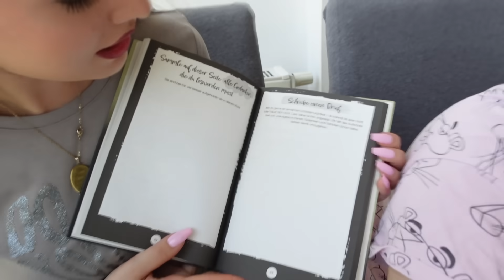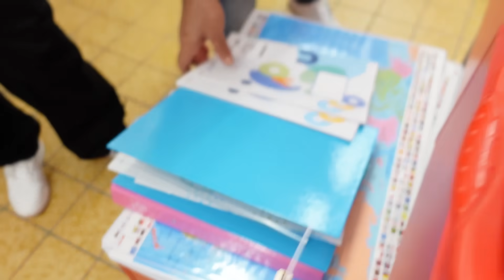بعداز چند روز بلاخره بسته پستی بهار رسید / آنباکس لباس‌های جدیدمون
سلام دوستان عزیز امیدوارم از این ویدیو هم لذت ببرید لطفا لایک و سابسکرایب فراموش نشه ممنون
# یوتوب
خرید وبازدید
آنلاین
شاین
لباس تابستونی
لوازم آرایش
لوازم تحریر
مدرسه
حیوان خونگی
دوربین مخفی
چالش ۲۴ ساعته
چمدون گمشده
روزمرگی
ترفند
افغانستان
دری
پشدو
اتریش
کانادا
مهاجرت
تست خوراکی
کیک تولد
درآمدزایی
یوتوب